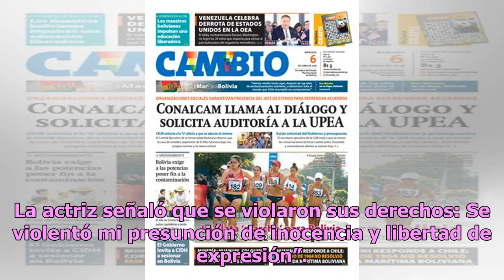Kate del Castillo demanda a México y exige una millonaria indemnización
Al parecer el drama respecto a Kate del Castillo y El Chapo aún no termina, pues la actriz regresó a su país natal, pero más imparable que nunca y anunció que procedió legalmente en contra del Gobierno mexicano. En una rueda de prensa, Kate del Castillo señaló que fue víctima blanco de una persecuci...